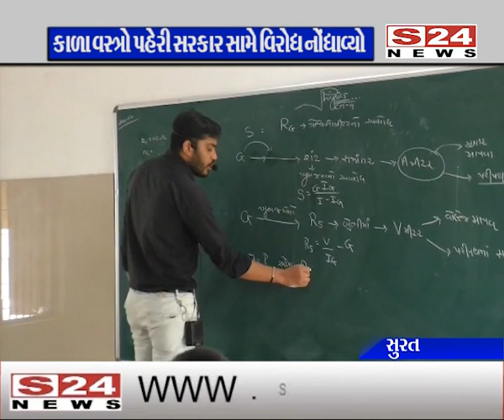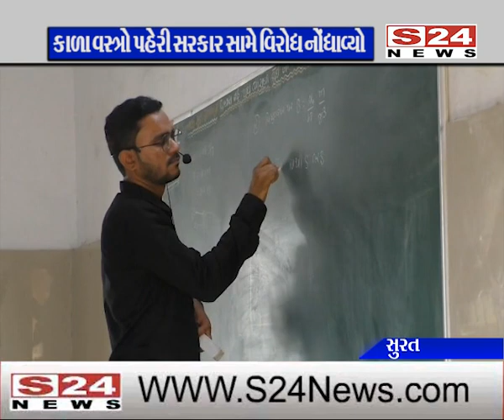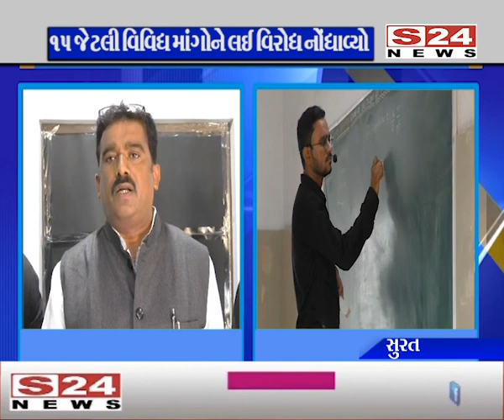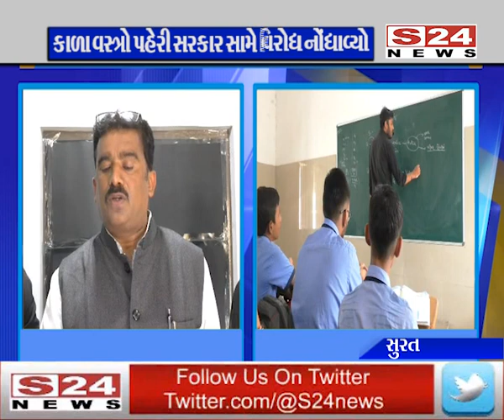સુરત : ગ્રાન્ટેડ શાળાના કર્મચારીઓ આજથી કાળા વસ્ત્રો પહેરી સરકાર સામે વિરોધ નોંધાવ્યો